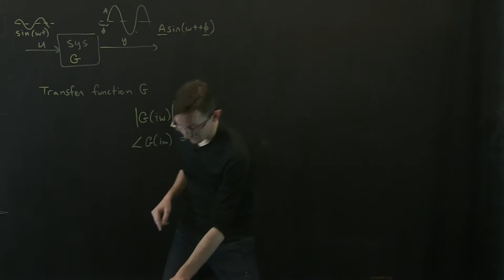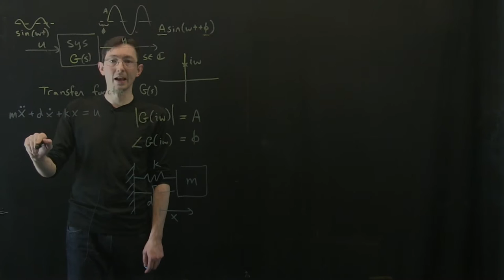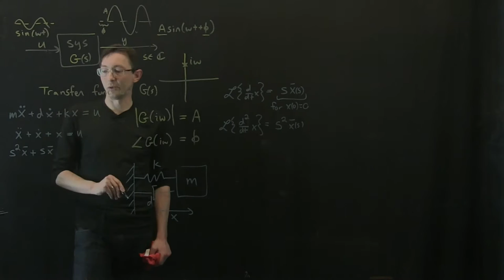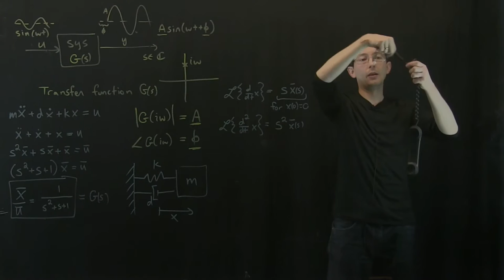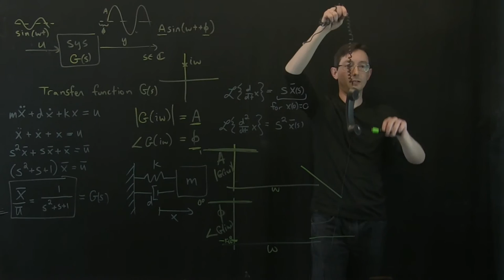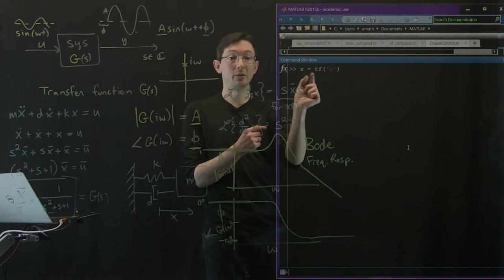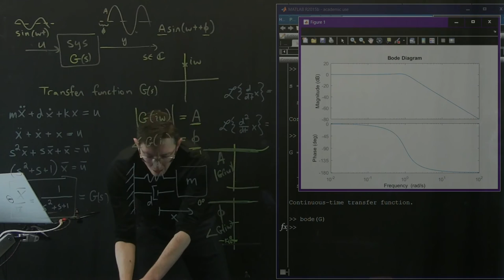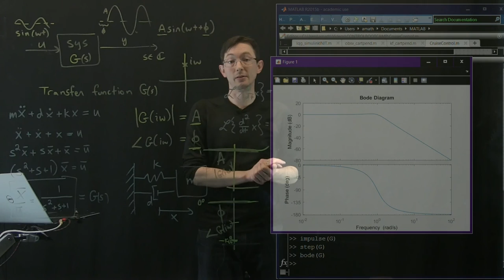Control Bootcamp: Example Frequency Response (Bode Plot) for Spring-Mass-Damper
This video shows how to compute and interpret the Bode plot for a simple spring-mass-damper system.

Code available at: faculty.washington.edu/sbrunton/control_bootcamp_code.zip

These lectures follow Chapters 1 & 3 from:

Machine learning control, by Duriez, Brunton, & Noack